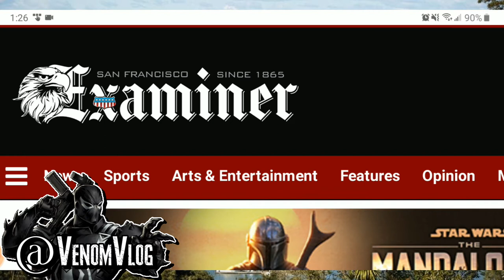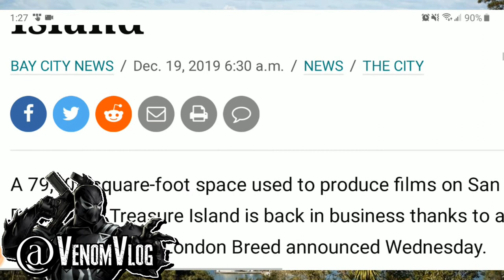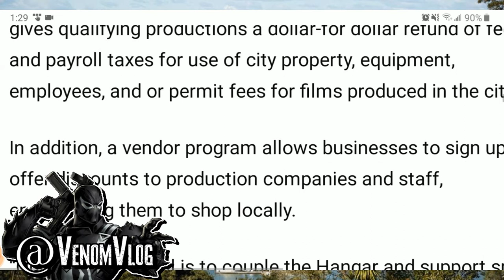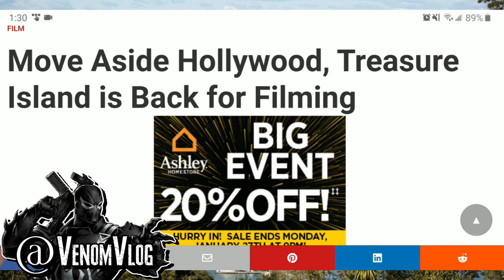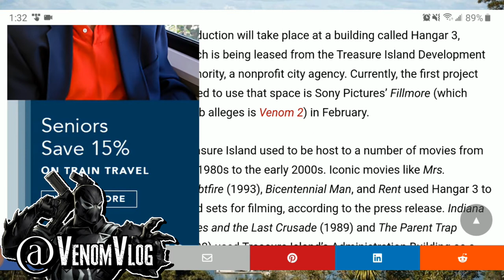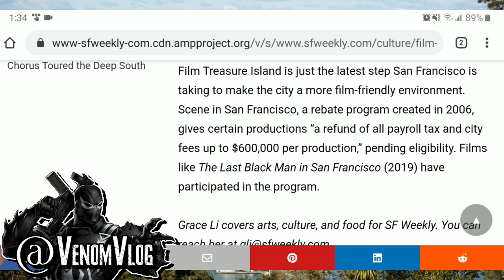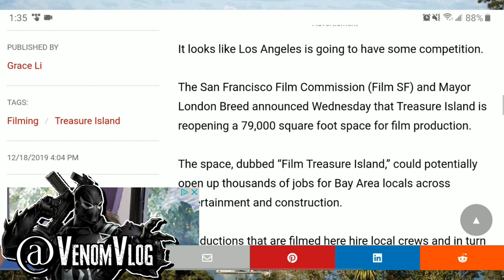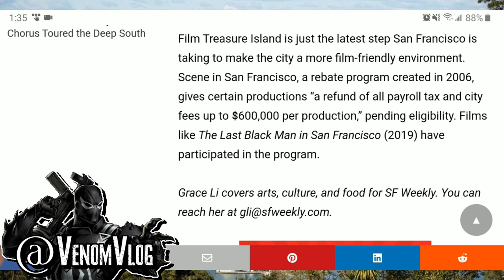Venom Vlog #454: Venom 2 Filming in San Francisco Soon